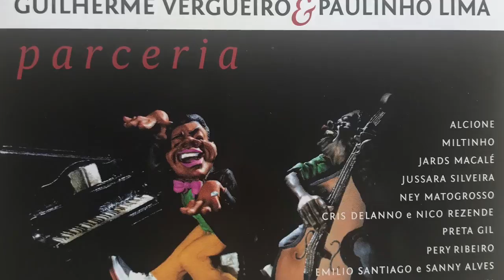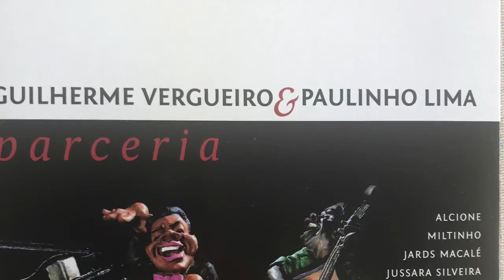Não vou reclamar Parceria